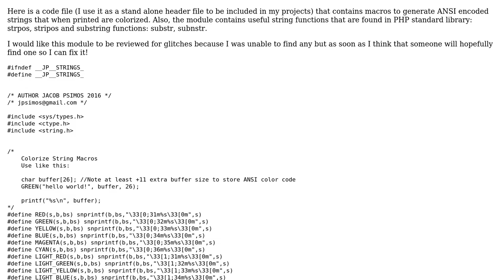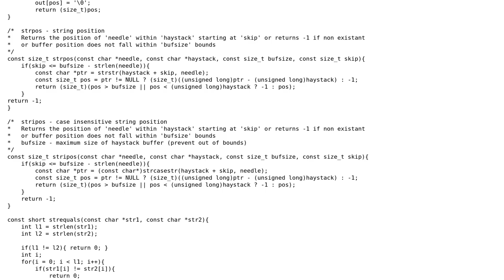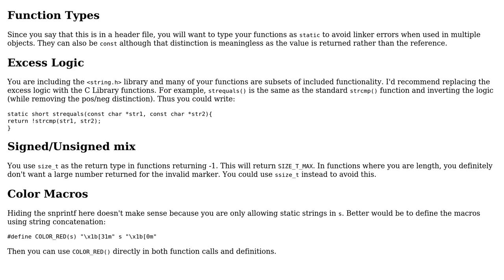Color String Macros and ports of useful PHP string functions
With thanks & praise to God, and with thanks to the many people who have made this project possible! | Content (except music & images) licensed under CC BY-SA | Music | Images & others | With thanks to user Seth user Jake Psimos user jacwah and the Stack Exchange Network Trademarks are property of their respective owners. You are responsible for your own actions.